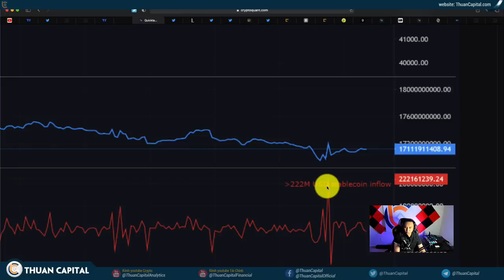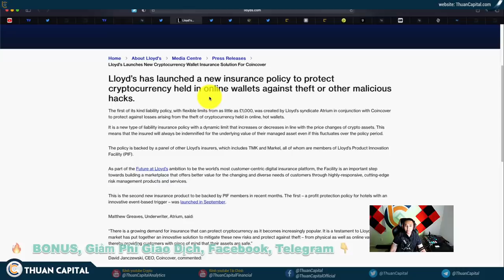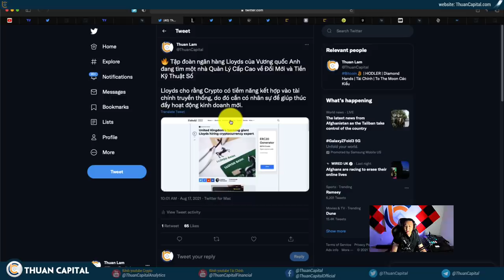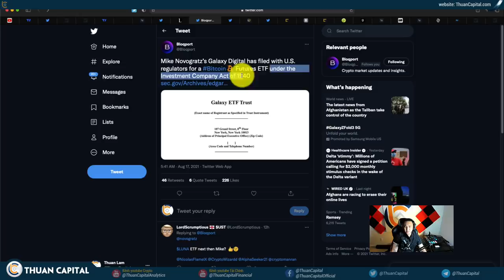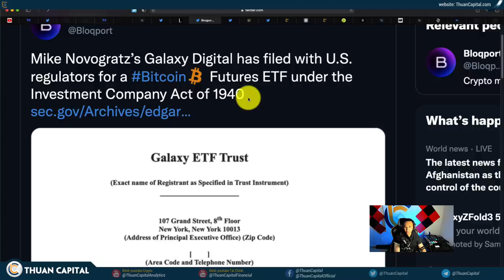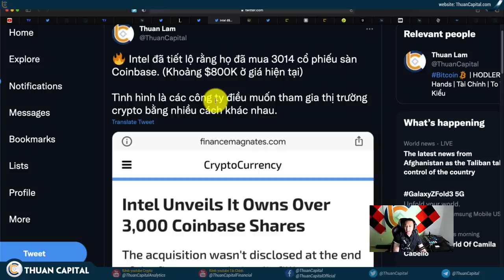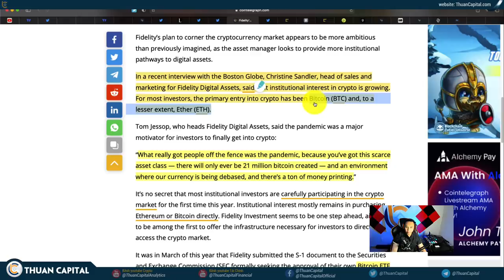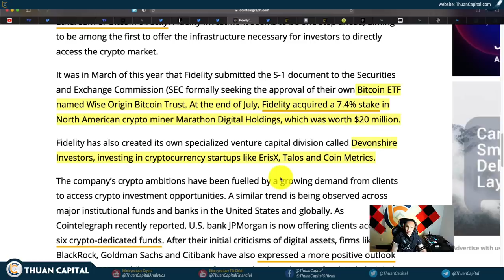1124 (Part 2) - Hết Công Ty Này Tới Công Ty Nọ Mở Rộng Dịch Vụ Crypto | Tham Vọng Của Fidelity